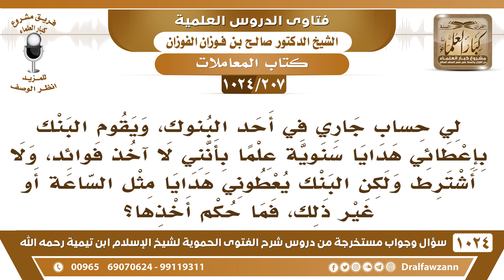[207 -1024] لي حساب جاري في أحد البنوك، ويقوم البنك بإعطائي هدايا سنوية ، فما حكم أخذها؟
-[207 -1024] السؤال: لي حساب جاري في أحد البنوك، ويقوم البنك بإعطائي هدايا سنوية علما بأنني لا آخذ فوائد، ولا أشترط ولكن البنك يعطوني هدايا مثل الساعة أو غير ذلك، فما حكم أخذها؟
الجواب: هذه الفوائد يا أخي، إذا أخذت الساعة وأخذت الهدية أخذت الفوائد الربوية، فهذا احتيال منهم، الربا يسمونه هدية، فلا تقبل هذا منهم، أنت ما أودعت مالك إلا للحفظ فقط، للضرورة، أودعته للضرورة، لتحفظه من السُّراق ولم تودعه لا لهدايا ولا لفوائد ولا لشيء، فلا تأخذ شيئا ولا يخدعونك بهذه الأساليب أو هذه الأفكار، هؤلاء يرغبون الناس في الإيداع عندهم عشان ما تروح للبنك الآخر تذهب للذين عندهم هدايا وهذا ربا ولا يجوز.
للاشتراك في قناة الشيخ صالح الفوزان
سؤال وجواب من شرح الفتوى الحموية ( 1024 ) مقطع

للاستفسار والإقتراحات والدعم
رئيس الفريق
لمشروع كبار العلماء